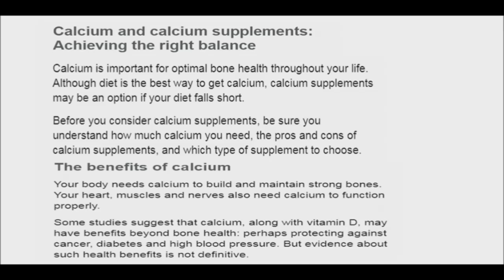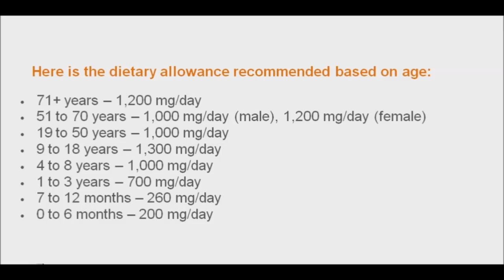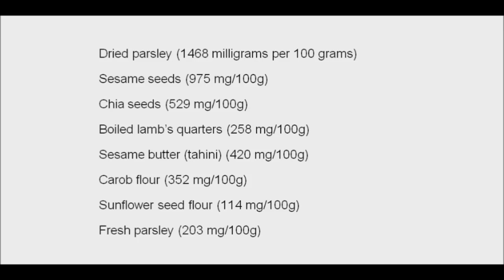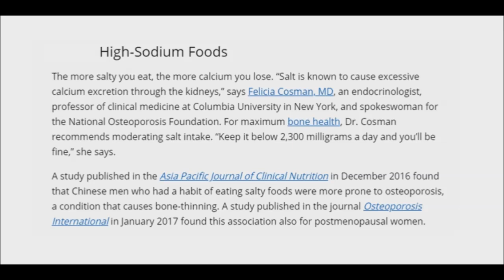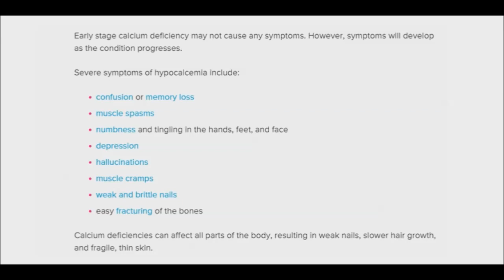Calcium is Essential - Too Much Calcium is Not Good - Foods & Herbs Rich in Calcium - Which to Avoid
Calcium is an extremely crucial mineral that people need to stay healthy and strong. It is very important for teeth and bone health. It can also help to control the functions of nerves and muscles, as well as regulating the PH balance in the blood. Calcium is essential for the secretion of certain enzymes and hormones, the development and maintenance of strong bones and teeth, muscle contraction, and nerve signaling. The amount of calcium that your body requires depends on your sex and age. A calcium deficiency can cause numbness in toes and fingers, lethargy, muscle cramps, loss of appetite, abnormal heart rhythms, and convulsions. However, excessive calcium can cause calcification of soft tissue, kidney stones, and increased risks of cardiovascular conditions like heart attack and stroke.

The most abundant amounts of calcium are found in dairy and dark leafy greens. However, there is little evidence that dairy protects against bone loss any better than other sources of calcium. While there are some evidences that oxalates in green vegetables can hinder calcium absorption, they still contain excellent sources of calcium. Foods rich in calcium include broccoli, fish canned with their bones, green beans, okra, fortified tofu, almonds, bok choy, low fat yogurt and milk, cheese, and dark leafy greens.  Spinach, sorrel, and dock leaves, not the root) are also rich in calcium, however, they contain oxalic acid which binds calcium and interferes with calcium uptake. If loss of bone density is a concern, these herbs and vegetables should be avoided.

Among the top calcium sources are dried parsley, sesame seeds, chia seeds (529 mg/100g), sesame butter (tahini), carob flour (352 mg/100g), and sunflower seed flour. Dried parsley had more calcium than even a calcium mineral supplement. Stinging nettle, alfalfa, red clover, oat straw and horsetail are herbs that contain calcium.  These herbs are great for making bone boosting mineral teas.

The content of calcium inside your body is higher than any other mineral. Almost 99% of it is stored in your teeth and bones. The other 1 % is present in the muscles, blood, and other bodily fluid and tissues.

We also need to recognize which foods are weakening our bones, pulling out their minerals and preventing growth.

Sodium draws calcium out of our bones. For every 2,300 milligrams of sodium we intake, we lost about 40 milligrams of calcium. The USDA recommends that we intake no more than 2,300 milligrams of sodium a day.

Soft drinks threaten our bones on multiple levels. Soft drinks also contain phosphoric acid, which causes the blood’s acidity to rise. To normalize the blood’s pH levels, the body draws calcium out of the bones.

When Vitamin A is taken in excess, it can trigger the body to release osteoclasts, which break down bones. Scientists also think that too much Vitamin A can interfere with Vitamin D, which helps preserve bones.

Alcohol prevents calcium from being absorbed in the body, and excessive alcohol intake prevents bones from regenerating after an injury.

The amount of calcium that your body requires depends on your sex and age.

A deficiency of calcium can cause the weakening and thinning of the bones. Other symptoms of calcium deficiency may include tingling and numbness sensations in different body parts like the feet and hands, memory loss, muscle spasms, and depression.

You can easily improve a deficiency of calcium by making certain modifications in your lifestyle and diet.

Please click on the following links if you are interested in:

Healthy Products:

Handmade Candles: